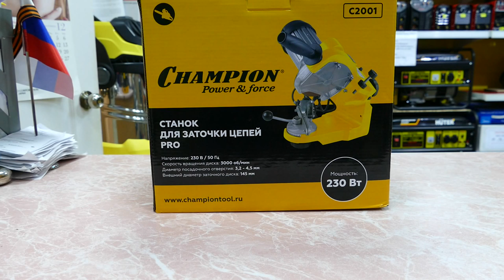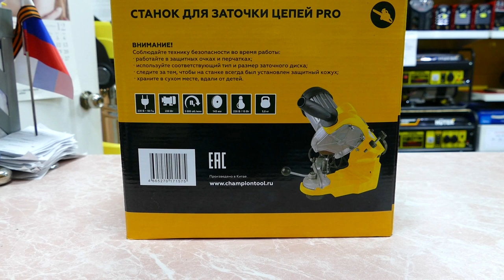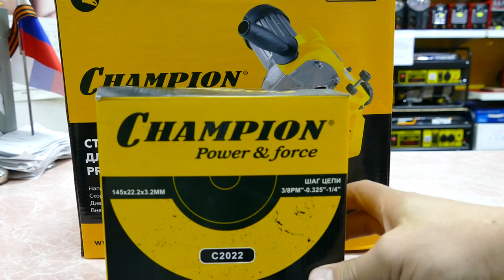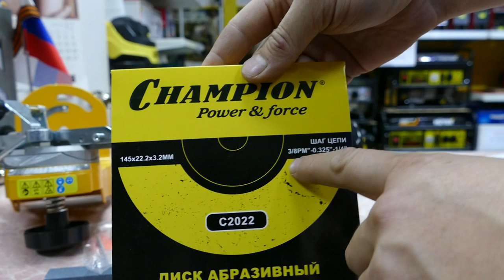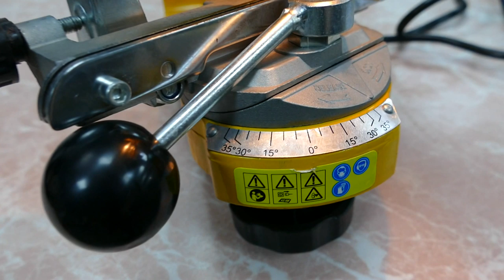Станок для заточки цепи чемпион С2001 про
Обзор станка CHAMPION С 2001 pro из коробки, проверка работы, комплектации, несколько советов.